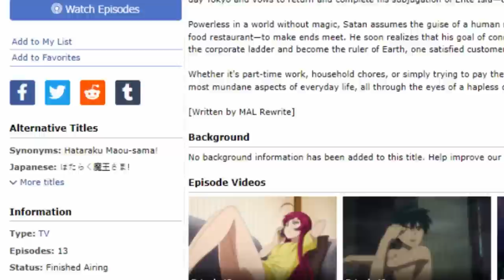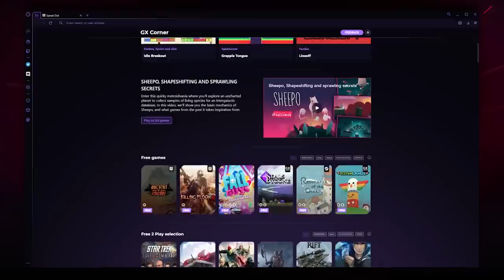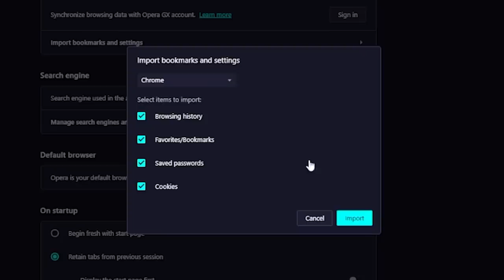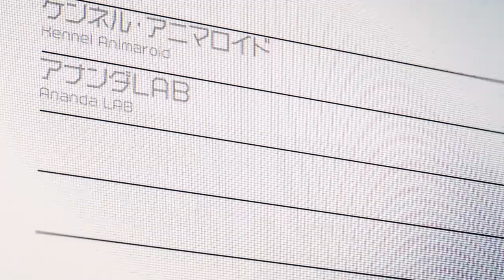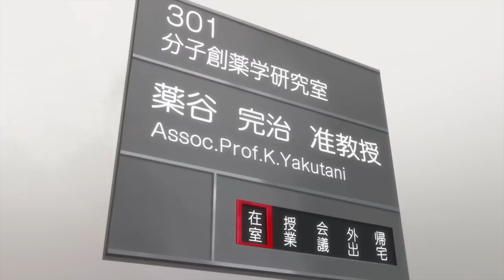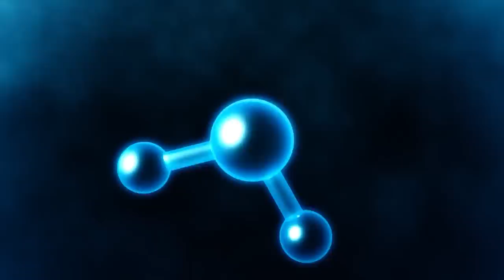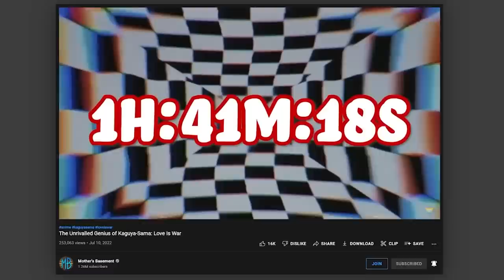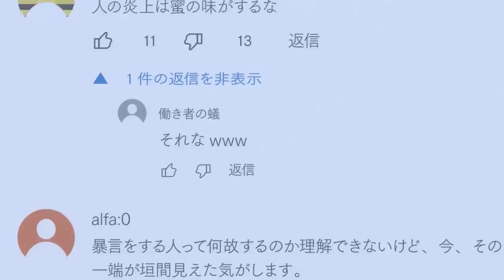The BEST Anime of Summer 2022 - Ones To Watch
🕹 Join the millions of gamers optimizing their setup with the Opera GX browser.
Summer is here, and with it, a whole lotta heat, so stay inside with anime! Specifically these anime, on this list that I made! of the best anime. of summer 2022. the ones to watch, if you will. Wow I'm so good at SEO.

Chapters:
00:00 The Summer of Sequels
01:22 Opera GX Ad
03:24 Ready Player Zero
05:36 Lo-Fi FLCL Vibes
08:15 Yakuza: just the side quests edition
10:12 K-On at Hogwarts
12:12 K-On but it’s John Wick
14:51 Sloppy Makeout Powered Demon GF
16:56 Sloppy Makeout Powered Big Tiddy Demon GF
18:53 Obligatory Isekai Recommendation
21:42 Kaguya-Sama Wants to Say Uh-Oh Step Bro
24:23 Bonus Isekai Recommendation
27:03 Perfectly Normal Outro & List

Validate me!